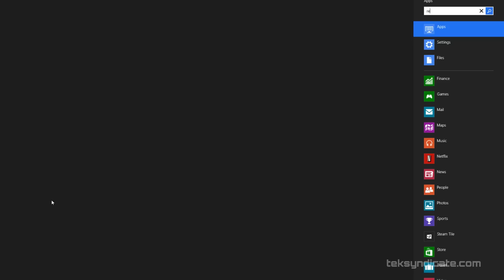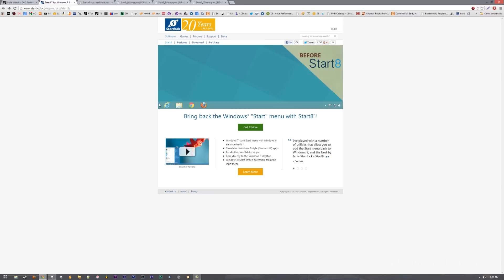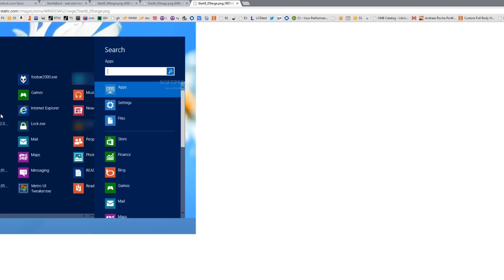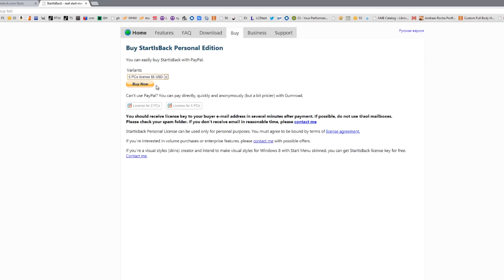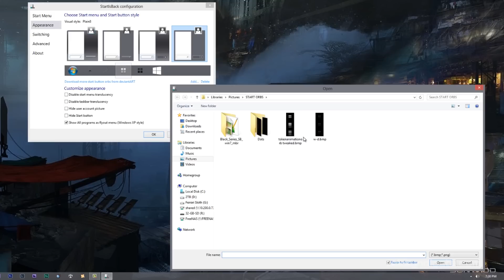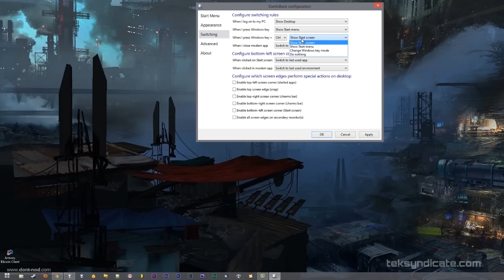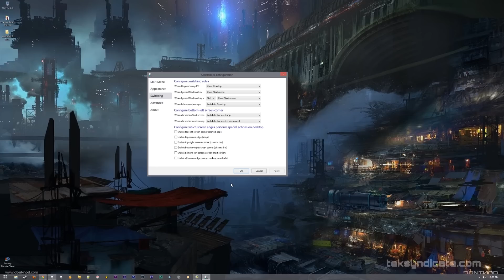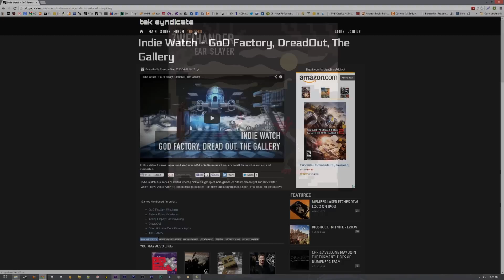De-Suck Windows 8: The Best Windows 8 Start Menu - Start8 vs Start is Back